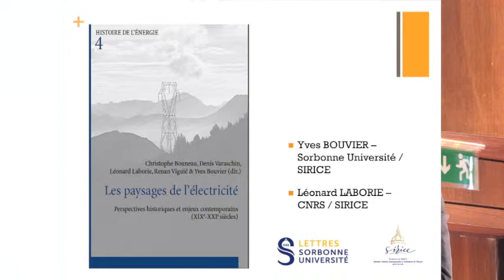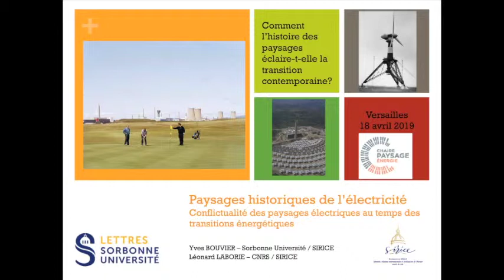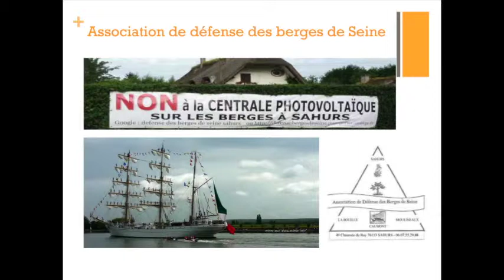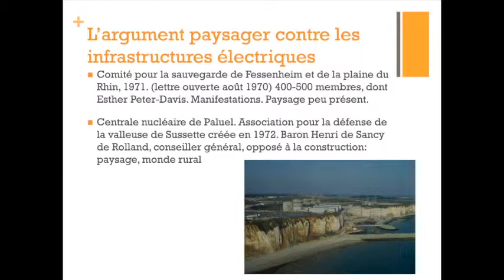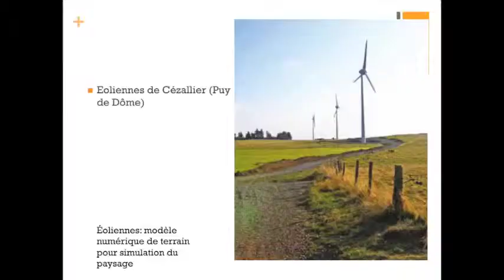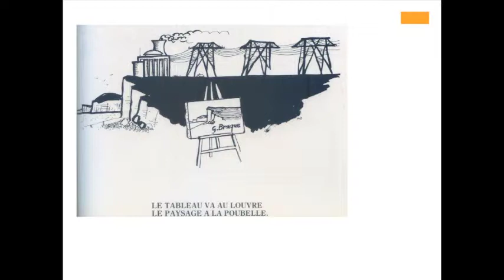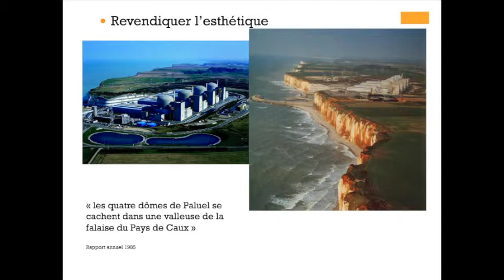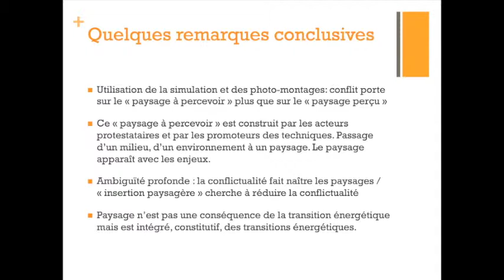Paysages historiques de l’électricité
Colloque de la chaire paysage et énergie - 18 avril 2019 - ENSP Versailles

Par Léonard LABORIE, chargé de recherche au CNRS (UMR Sirice) et rédacteur en chef de Journal of Energy History / Revue d’histoire de
l’énergie

Et par Yves BOUVIER, maître de conférences à la Faculté des Lettres de Sorbonne Université

Les grandes infrastructures de production et de transport de l’électricité ont rapidement fait émerger des paysages électriques spécifiques à partir de la fin du XIXe siècle. Sur cette toile de fond, les usages de l’électricité ont surimprimé leur propre marque, tout particulièrement dans les espaces urbains. Véhiculant les signes ambivalents de la modernité, ces paysages électriques composites sont tout à la fois façonnés par la main de l’homme et par son regard. Ils participent pleinement des transformations contemporaines de l’environnement et de sa perception. Pour cette raison, ils sont évolutifs et font l’objet de processus complexes de réappropriation et de réinterprétation permanente par une grande variété d’acteurs -collectivités locales, consommateurs, citoyens, entreprises. Des dynamiques contradictoires de mise en valeur et de conflits n’ont cessé de les traverser depuis leur apparition.